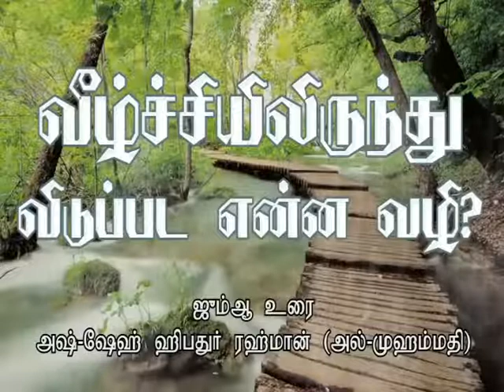ஜும்ஆ உரை : வீழ்ச்சியிலிருந்து விடுபட என்ன வழி?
ஜும்ஆ உரை

தலைப்பு : வீழ்ச்சியிலிருந்து விடுபட என்ன வழி?

உரை : அஷ்-ஷேஹ் ஹிபதுர் ரஹ்மான் (அல்-முஹம்மதி)